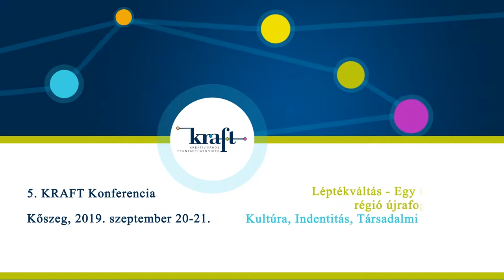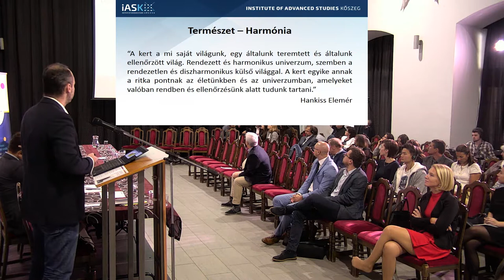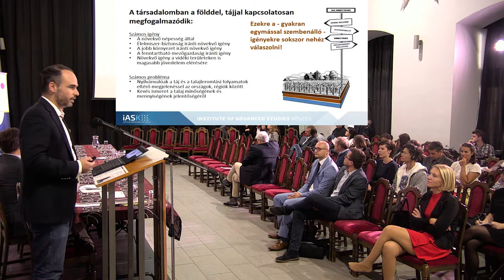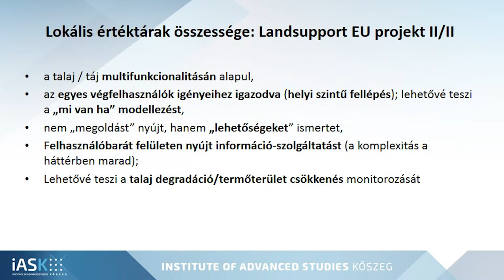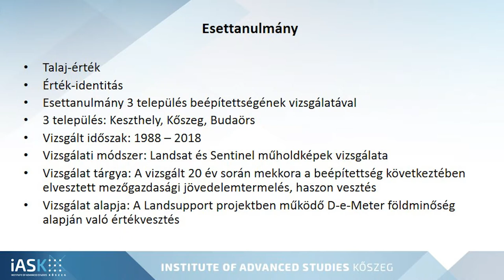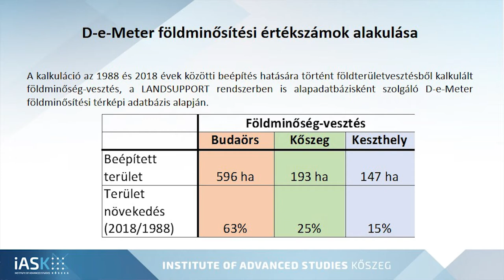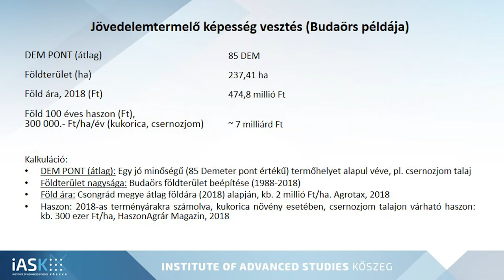Erdős Gergely: Gyökerek – Regionális természeti értéktár szerepe a helyi identitás formálásában